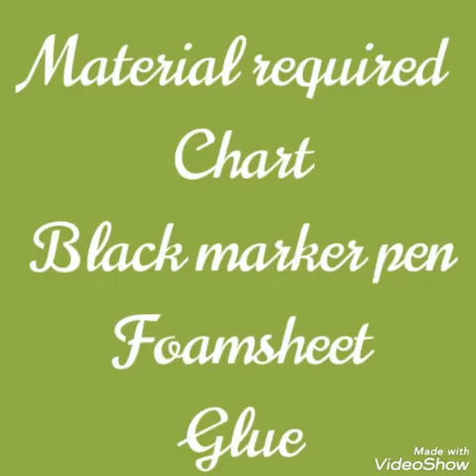How to draw Durga Maa Face//Dussehra